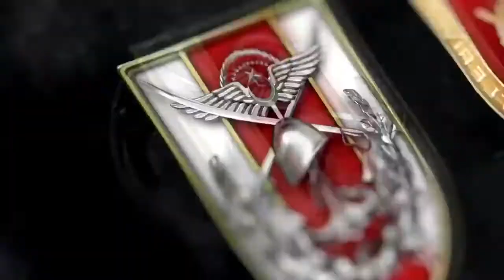Tek Millet 2 Devlet 🎶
Can Azerbaycan